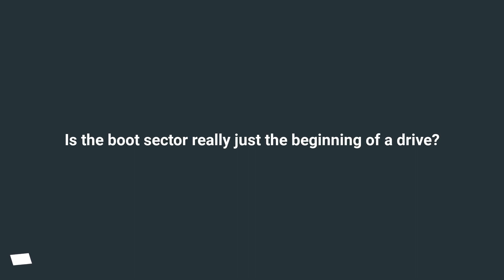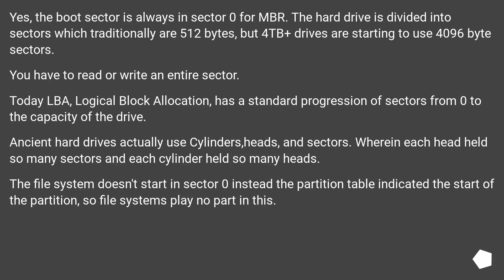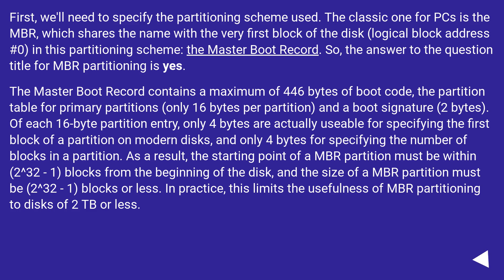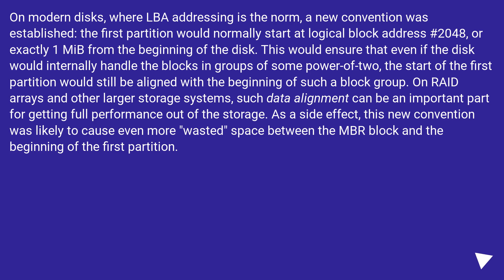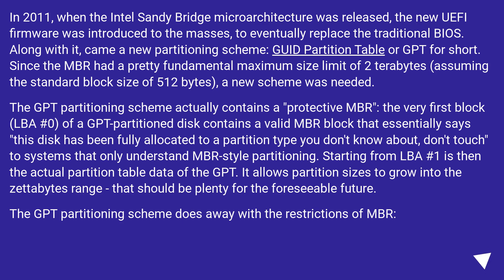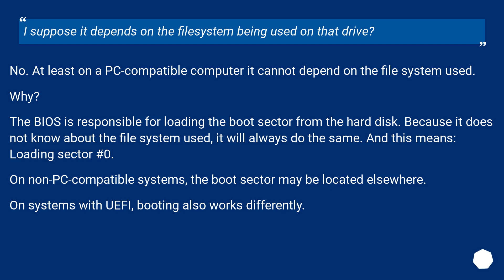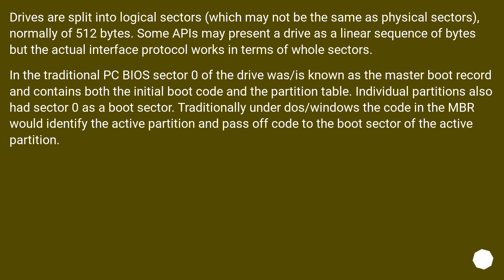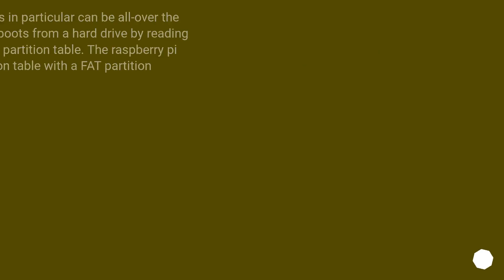Is the boot sector really just the beginning of a drive?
Track title: Luau

Chapters
00:00 Question
00:43 Accepted answer (Score 16)
02:06 Answer 2 (Score 47)
07:25 Answer 3 (Score 4)
08:48 Answer 4 (Score 3)
11:12 Thank you